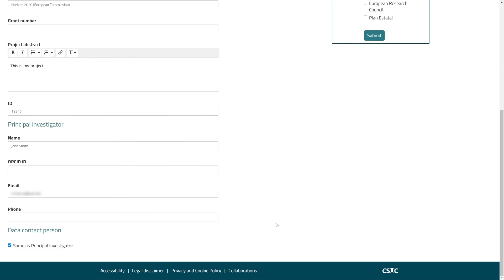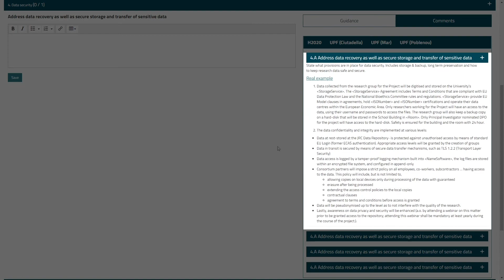Què és un DMP o Pla de gestió de dades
En aquest vídeo t’expliquem què és i com fer un Pla de Gestió de Dades o DMP (Data Management Plan)